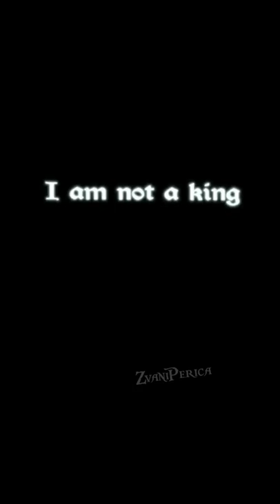I AM CAPTAIN SALAZAR (edit)